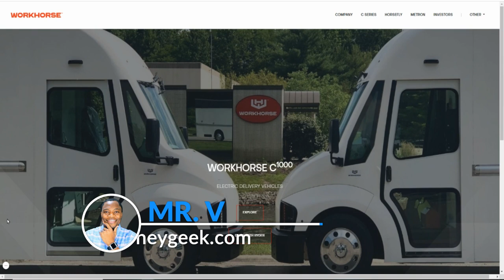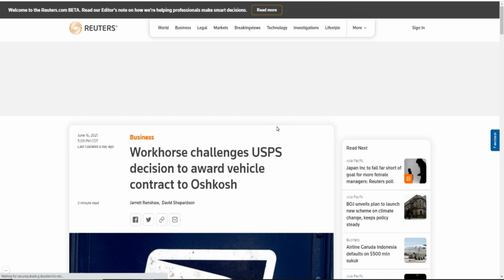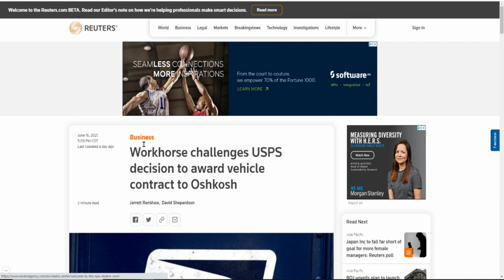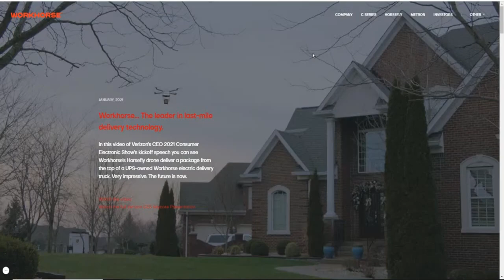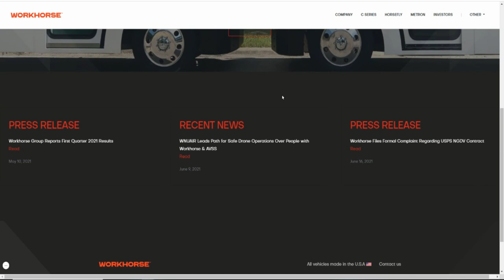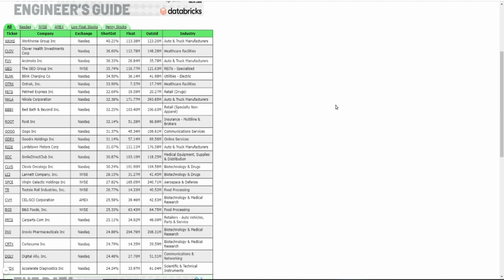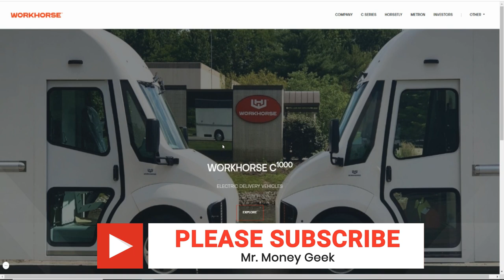SHOULD YOU BUY OR SELL WHKS STOCK🔥🔥🔥WKHS CHALLENGES USPS DECISION TO AWARD CONTRACT TO OSHKOSH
Electric vehicle company Workhorse Group (WKHS.O) filed a legal challenge on Wednesday to the U.S. Postal Service (USPS) decision in February to award a multibillion-dollar, 10-year contract to Oshkosh Defense (OSK.N) to manufacture a new generation of postal delivery vehicles.

The contract could be worth more than $6 billion in total. It allows for delivery over 10 years of between 50,000 and 165,000 of a mix of internal combustion-powered and battery-electric vehicles.

Workhorse had proposed building an all-electric vehicle fleet for USPS and has the support of many U.S. lawmakers. USPS did not immediately comment. The bid protest was filed in the U.S. Court of Federal Claims under seal.

My Favorite Investing Book
My Favorite Personal Development Book

Based in Minneapolis